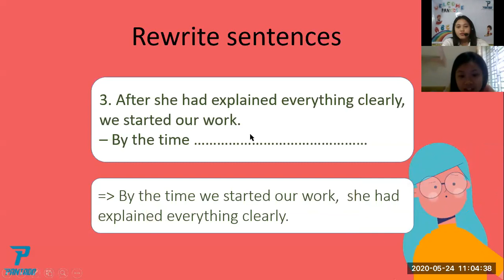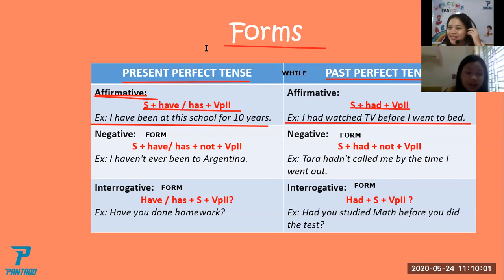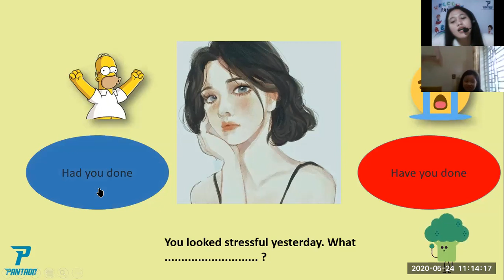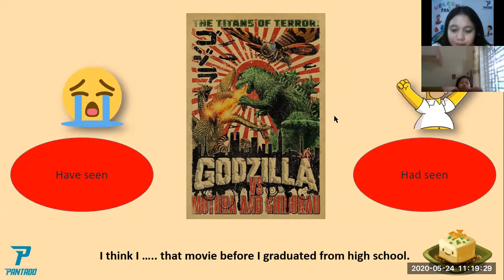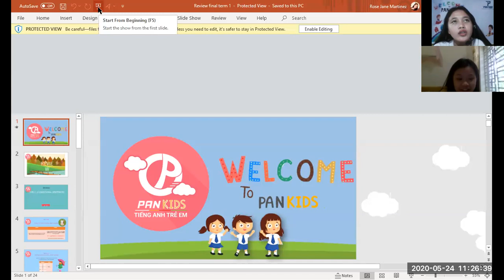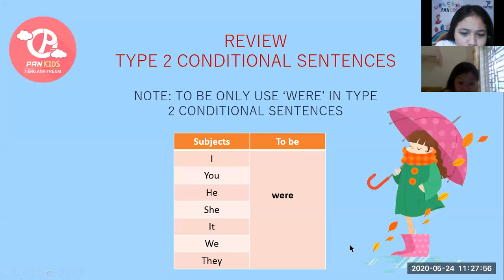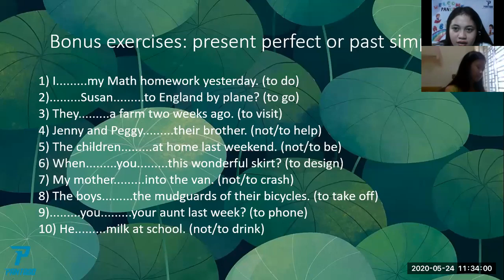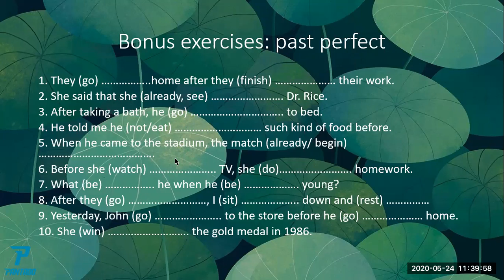ASP UNIT 2 LESSON 7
WE DECIDED TO HAVE A REVIEW BUT WE ENDED EARLY SO WE JUST TALK A LOT ABOUT STUFF THAT WE LIKE. MAY 24, 2020.